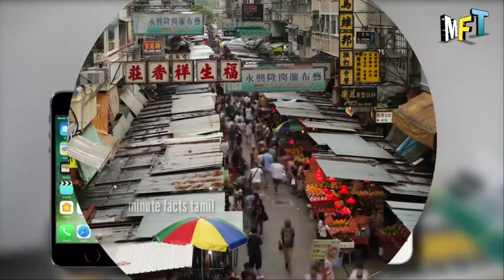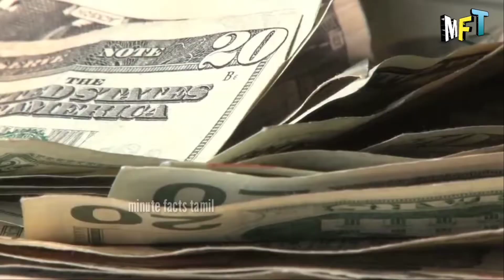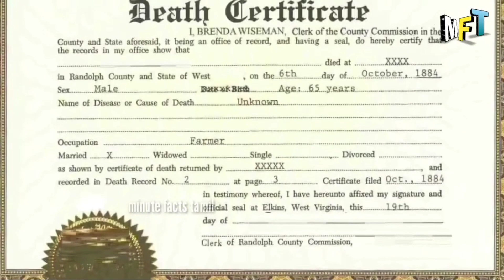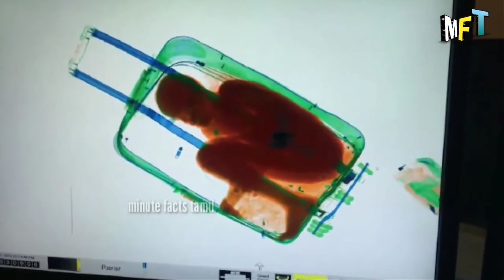Airportல் சிக்கிய நம்ப முடியாத பொருட்கள் 😳 | weird things caught by airport security Re uploaded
unbelievable weird things caught by airport security check officers